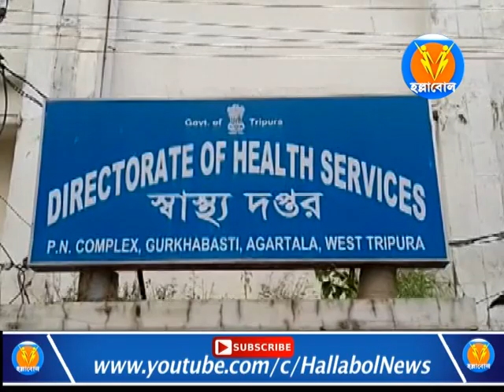দেশ এবং রাজ্যের বুকে উর্ধমুখী করোনা রোগীর মৃত্যের সংখ্যা